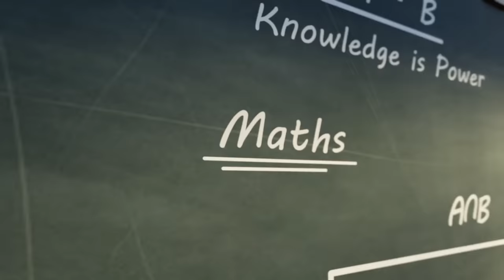HHT#7 Announcement Video | Hiphop Tamizha | Karthik Venugopalan | Vels Film International Ltd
Everyone wants a PET sir like KANAGAVEL
Meet our cool PET sir..
HHT#7 Announcement video

Vels Film International Ltd
Dr. Ishari K Ganesh presents

Karthik Venugopalan

3d Animation : Vengada Sabareesan
Designed By : 4not4 Studios
Video Edited By : Vk Vigneshkanna
Sfx  : Nijil Dhinakar
Mixing : Nikhil Mathew
Dop : Madhesh Manickam
Production Designer : A.Amaran
Editor : Gk Prasanna
Stunt : Mahesh Mathew
Costume Designer : Swapnaa Reddy
Executive Producer : Ashwin Kumar
Creative Producer : Kr Prabhu
Line Producer : N.Vicky
Production Executive : Arunachalam
Promotional Concepts : Shiyam Jack
Pro : Yuvaraj
Produced By : Dr. Ishari K Ganesh